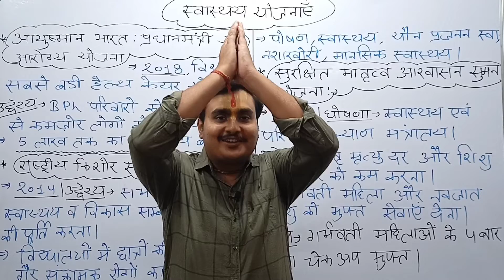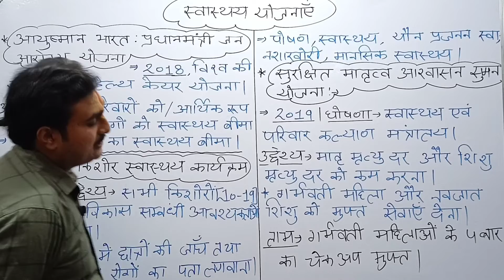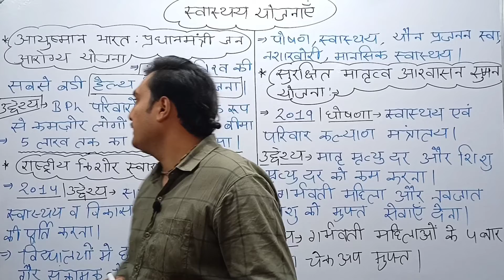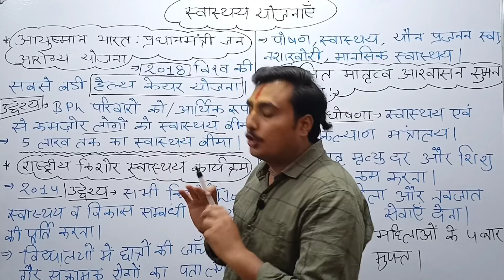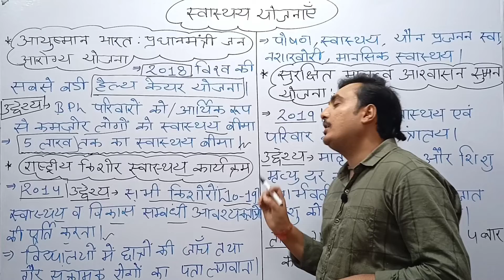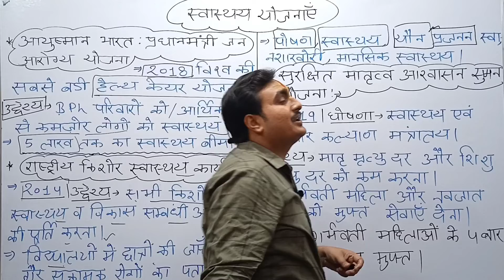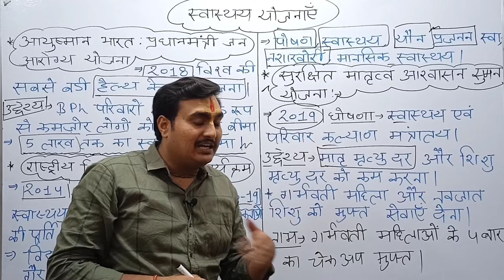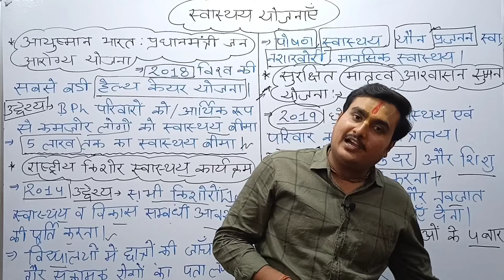1.Gramin Swasthya Yojnaye | Gramin Swasthya Yojnaye Lekhpal | Gramin Parivesh For UP Lekhpal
Gramin Parivesh।।Gramin Parivesh For  UP Lekhapl।।Gram Samaj And Vikas | Rural Developement by RJKP